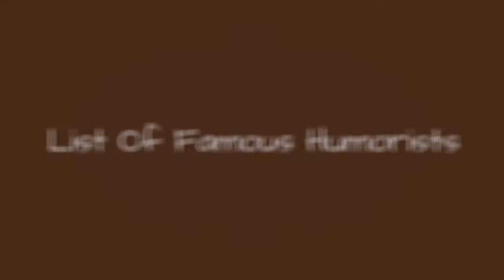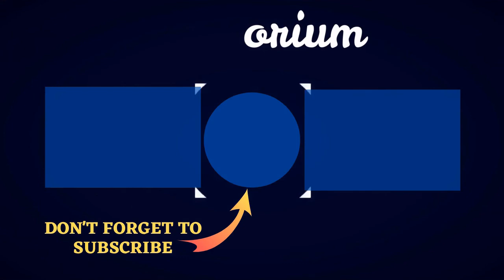List Of Famous Humorists 🤩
List of famous humorists, with photos, bios, and other information when available. Who are the top humorists in the world? This includes the most prominent humorists, living and dead, both in America and abroad. This list of notable humorists is ordered by their level of prominence, and can be sorted for various bits of information, such as where these historic humorists were born and what their nationality is. The people on this list are from different countries, but what they all have in common is that they're all renowned humorists.Chelsea Handler and Demetri Martin are a great starting point for your to rank your favorites on this list From reputable, prominent, and well known humorists to the lesser known humorists of today, these are some of the best professionals in the humorist field. If you want to answer the questions, "Who are the most famous humorists ever?" and "What are the names of famous humorists?" then you're in the right place. {nodes}...more
0:00 - Intro
0:00:08 - S. J. Perelman
0:00:15 - Justin Wilson
0:00:22 - George S. Kaufman
0:00:30 - Israel Zangwill
0:00:37 - Jonathan Miller
0:00:44 - Robert Benchley
0:00:51 - Art Buchwald
0:00:58 - Morgan Spurlock
0:01:05 - Demetri Martin
0:01:12 - Mark Twain
0:01:21 - Chelsea Handler